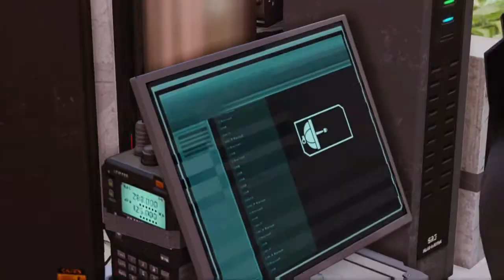Let's Play XCOM 2 part 11: Operation Poisoned Gift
As we return from blacksite mission bit battered we continue and finish skulljack finally and make preparations for expanding our rebelion to new areas. Soon we get call for new missions, first time having to choose between two and we decide to undertake Operation Poisoned Gift to avoid ADVENT getting reinforcements in future mission.

I will be using Character pool full of characters made based on scientists and inventors. Feel free to suggest names for weapons in comments.

XCOM 2 is a turn-based tactical video game developed by Firaxis Games and published by 2K Games.